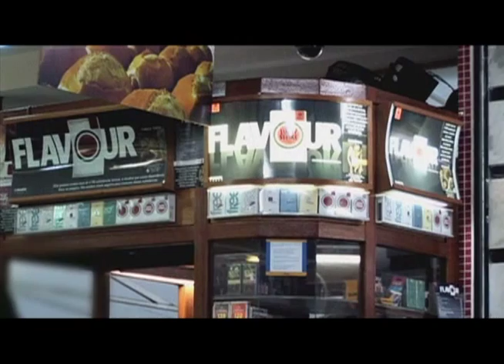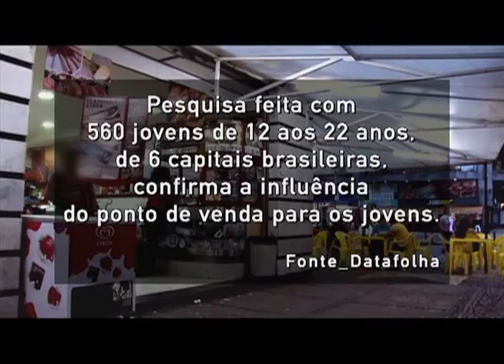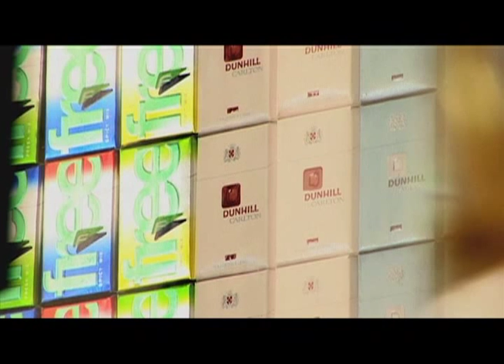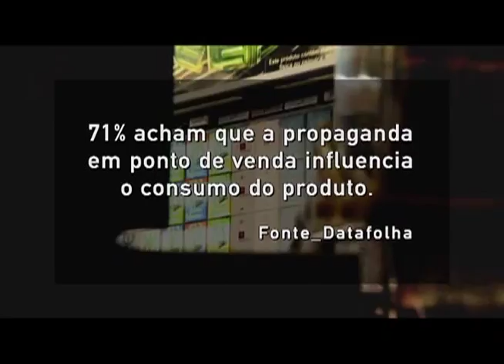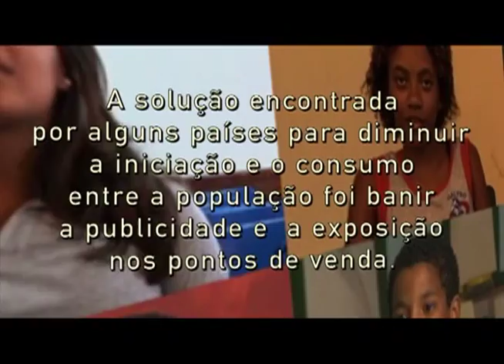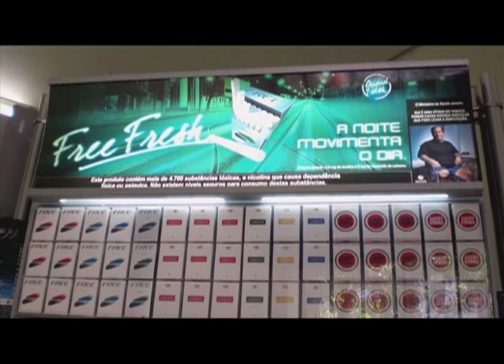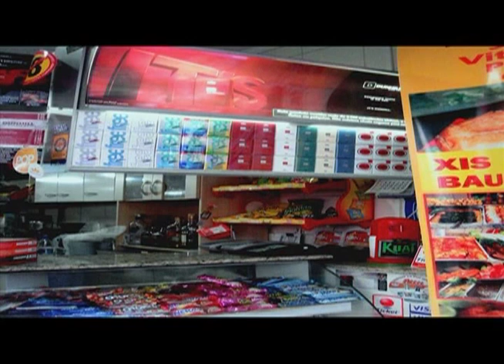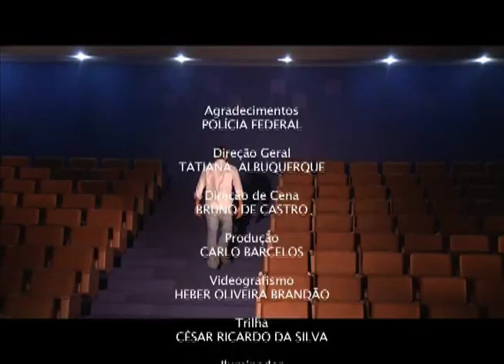Documentário faz reflexão sobre propaganda de cigarros nos pontos de venda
DOCUMENTAÇÃO - 30.09.12: Neste programa, uma discussão sobre a propaganda de cigarros. Apesar da restrição na TV e outros meio de massa, a publicidade de cigarro continua forte nos pontos de venda. A propaganda acaba atraindo jovens e crianças com displays luminosos e embalagens coloridas. Até brindes são oferecidos. Um produto que mata a metade de seus consumidores regulares pode ser promovido desta maneira? "Diga não à propaganda de cigarro" foi realizado pela Aliança de Controle do Tabagismo (ACT).